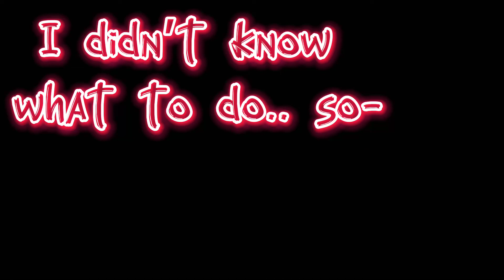Doll house gcmv (TYSM FOR 100 SUBS ❤️❤️❤️❤️)